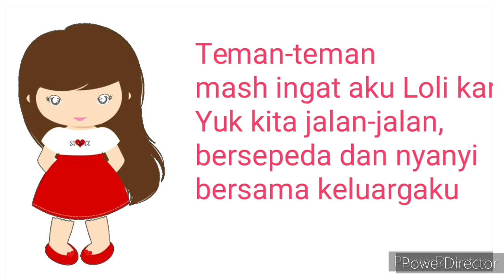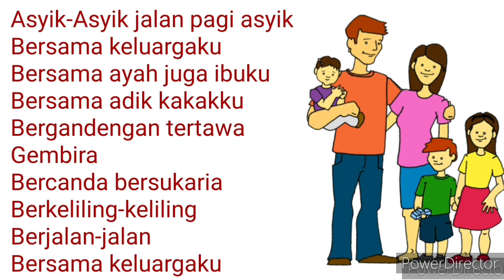Menyanyi asyik-asyik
Sentra Musik 1